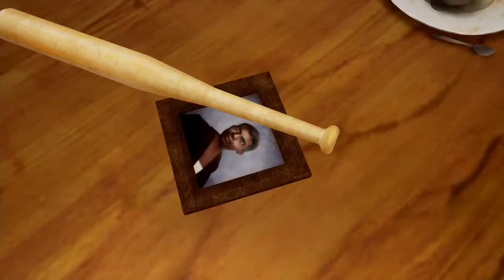GTA San Andreas - Part 1 - Lets play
Complete play through.